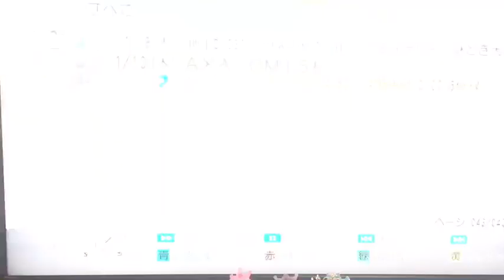【CMソング歌ってます！】アクサレディスゴルフトーナメント2019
⭐【重大発表！】

アクサレディスゴルフトーナメントのCMソングを歌わせていただいています！

15秒と、30秒バージョンのCMが、UMKで大会まで流れます。

いつも応援してくれる皆さんのおかげです😭

大会のテーマである「みらいをつくろう」のコンセプトのもと、作詞作曲をさせていただきました。

平成が終わり、新しい時代を目の前にした今
これからのみらいをつくるのは、きっと私たちです。

18歳の今だから感じる気持ちを込めました。

"誇れる未来を創っていこう"

たくさんの人に届きますように✨

関わってくださったすべての方に感謝しています。

いちたになな